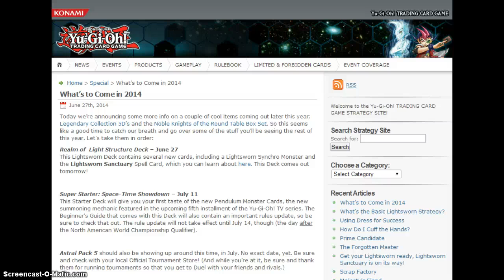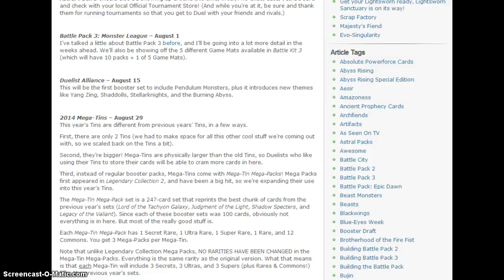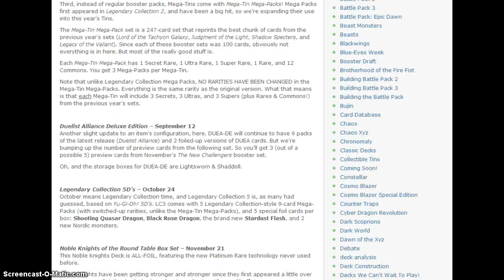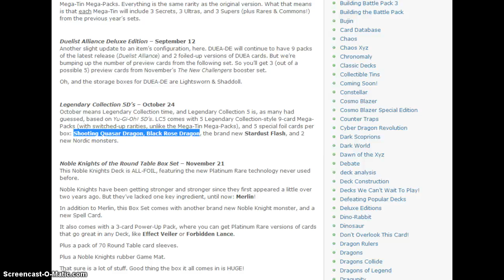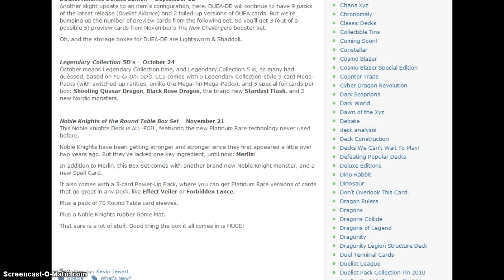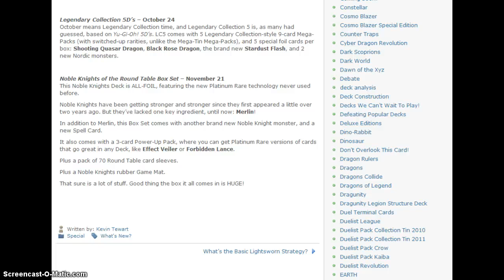New Products for 2014!